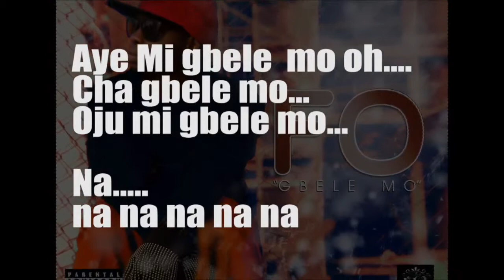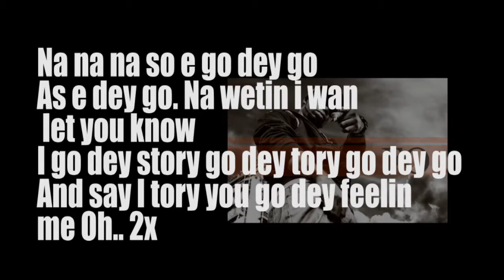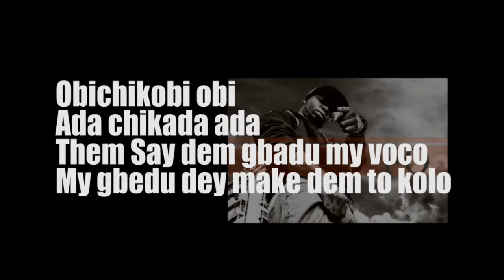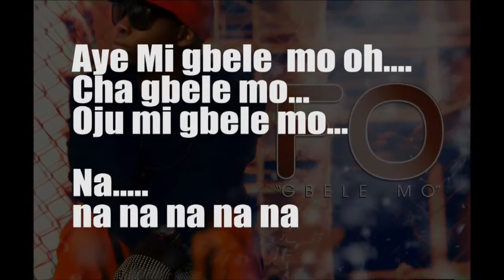Gbele Mo_FO (Also available on itunes)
Lyrics Video for Gbele Mo by FO. (c)2013 SKI Records